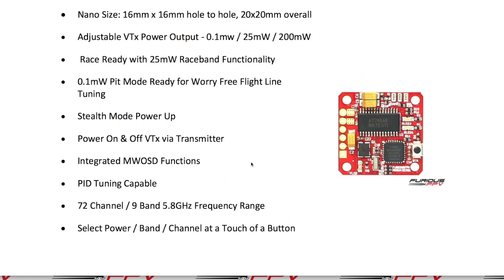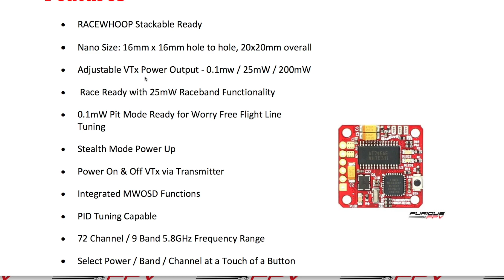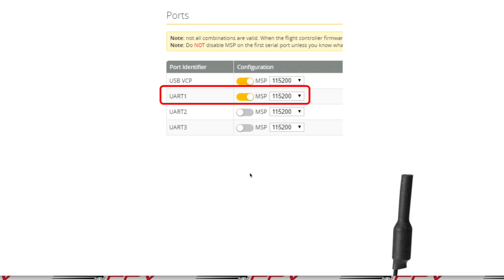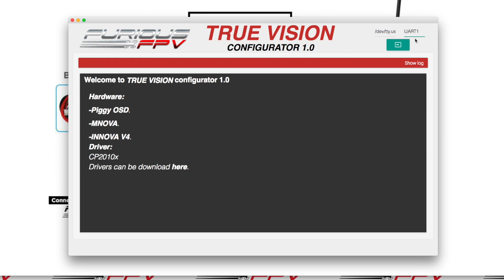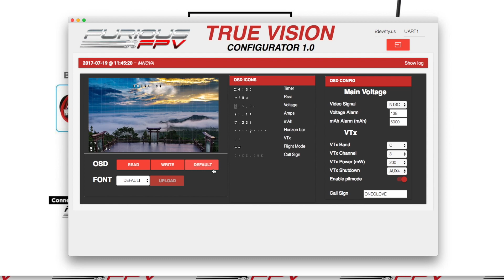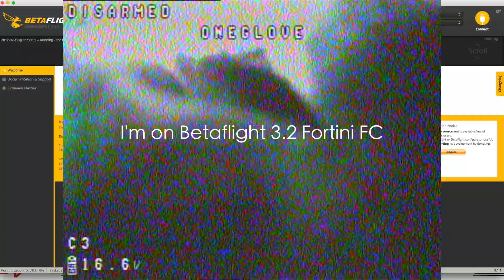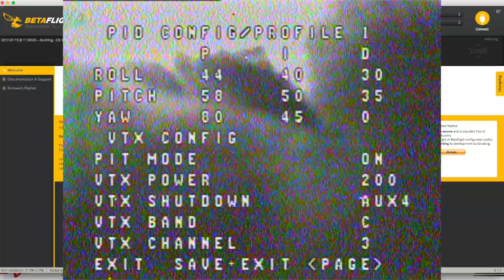Furious FPV Mnova Vtx + OSD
Check for more info about FPV Stuff !